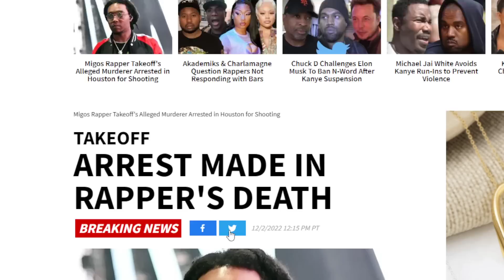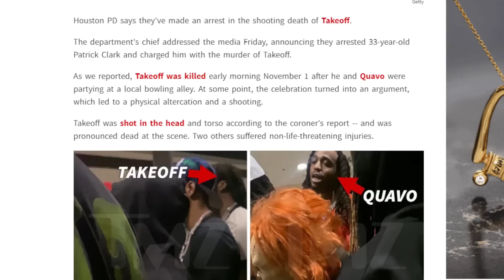Migos Takeoff Update: HPD Arrest Patrick Clark And Charged him For Takeoff MURDA In Houston! (FULL)